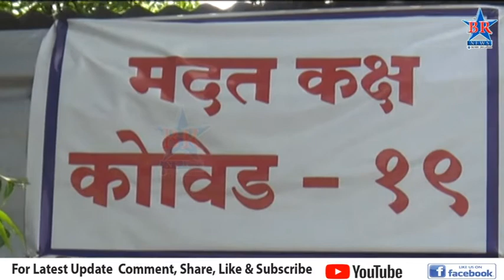जिल्ह्यातील कोरोना बाधितांचे अंत्यविधी त्यांच्या तालुक्याच्या ठिकाणी करावेत सभागृहनेते करली